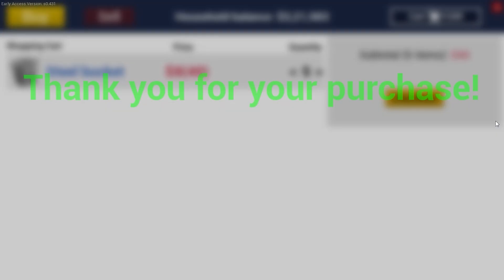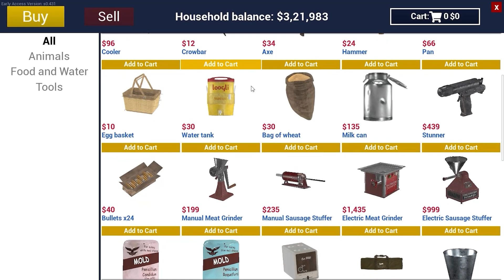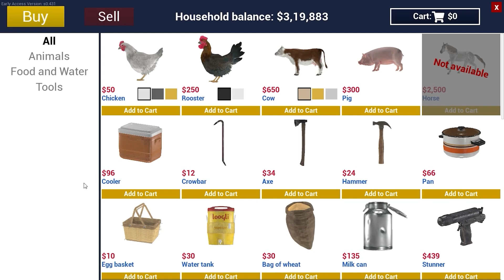RANCH SIMULATOR - CHEESE PRODUCTION ON | ALL 50+ COWS MILK CHEESE PRODUCTION | JJ #30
Welcome To "JJ GAMERZ"
 Today we will start over cheese producton.
 And try some new recipes of making cheese.
This game is full of creativity, fun, and thrill.